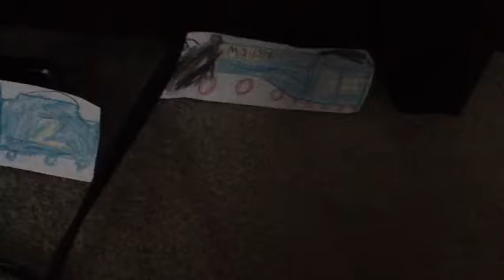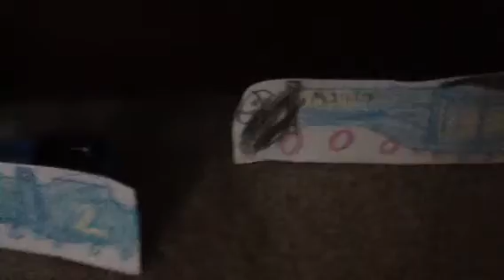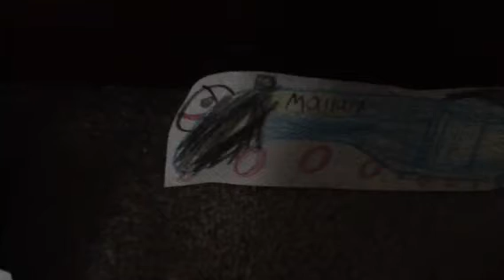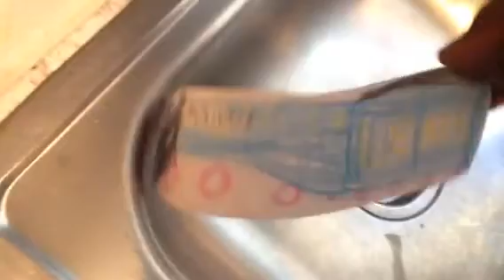Mallard takes a Tumble Episode 198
Mallard was Cross when She was taking Trucks to the Mainland. But Then, She was sent to the Branch Line and Crashed off the Rails!